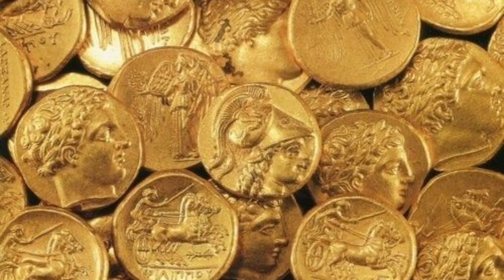ताजमहल बनाने वालों के हाथ क्यों काटे गए । Amazing facts about Taj Mahal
दोस्तों अपने ताजमहल तो देखा ही होगा और आपको यह भी पता होगा कि ताजमहल बनाने वाले मजदूरों के हाथ काट दिए गए थे लेकिन  आपसे यह कहूं कि उन मजदूरों के हाथ नहीं काटे गए थे तो क्या विश्वास करोगे आज के वीडियो में इसी के बारे में बात करेंगे
Tajmahal
History of Taj Mahal
Taj Mahal ka rahasya
Amazing facts
Interesting knowledge
ताजमहल बनाने वालों के हाथ क्यों काटे गए

Original work
This video is also for teaching purposes